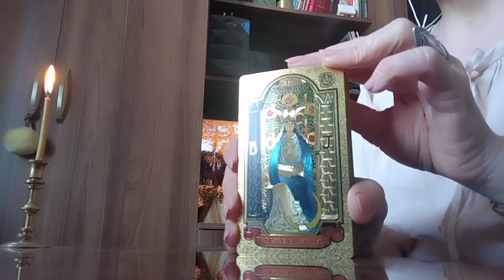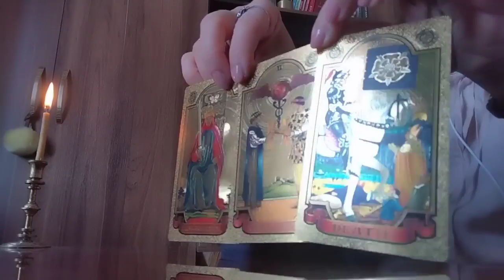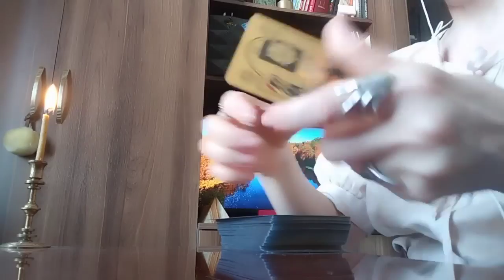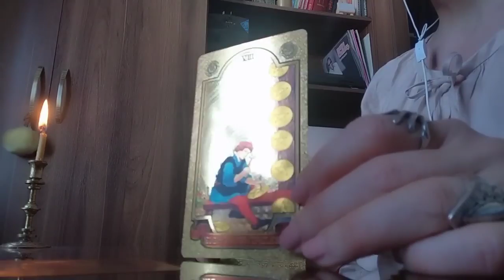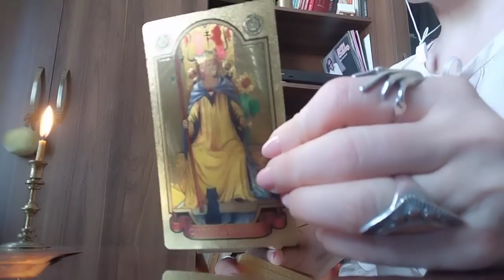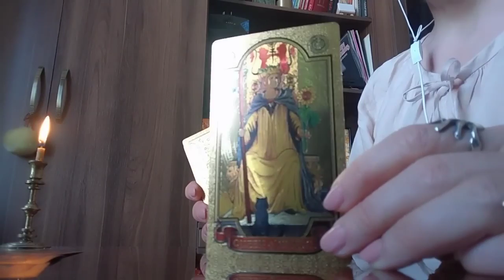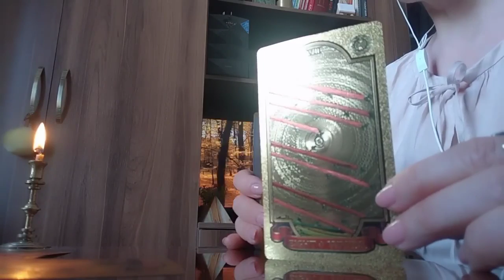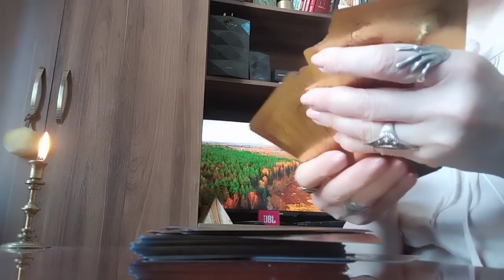ახლო მომავლის ძირითადი მომენტები, რაც ეხლავე უნდა იცოდეთ👍☺️✨